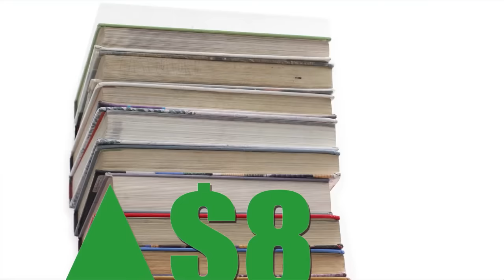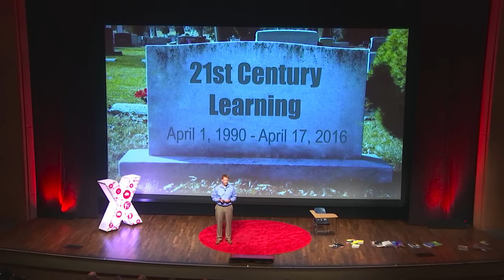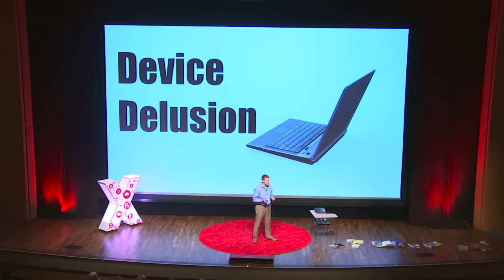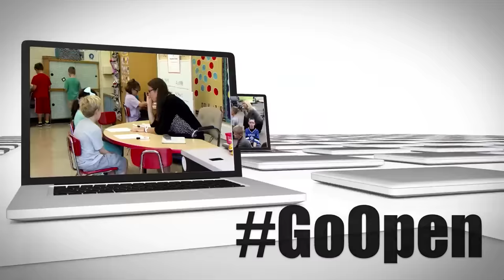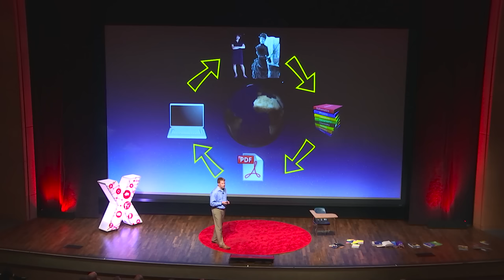Don’t Buy the Book: Cultivate, Curate and Go Open | Matt Miller | TEDxElCajonSalon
Matt Miller Superintendent from Mentor Public Schools shares the evolution of textbooks and how schools can now use Open Education Resources to broaden the opportunities for students. He shares his passion for schools to to progress past 21st Century Learning to the next steps of education. or email .

Matthew Miller is the superintendent of Mentor Public Schools, a suburban school district located just east of Cleveland, Ohio, serving 7,700 students enrolled in pre-kindergarten through twelfth grade. He has spent the last 22 years serving Ohio communities as an educator in the roles of superintendent (11), principal (6) and teacher (5). These roles have given Matt the opportunity to implement innovative instructional practices in the classroom that have touched the lives of thousands of students and hundreds of educators.
Matt is a proponent for sharing resources to ensure all children have access to a high quality education. He is actively involved in the prestigious and nationwide League of Innovative Schools, is the Chairperson of the Ohio Blended Learning Network, and was selected as one of 100 superintendents nationwide to attend the FutureReady National Connect Superintendents Summit at the White House in 2015.